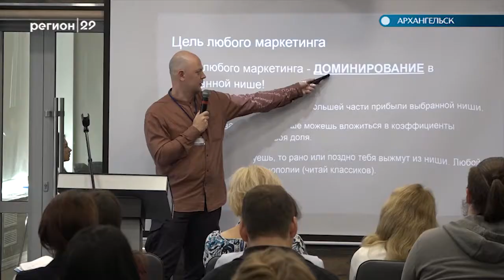Автограф дня 26 06 2019 Конференция "Точки над i"